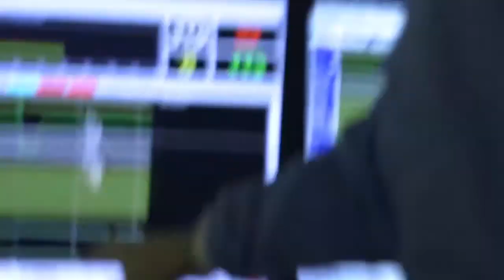Dr. Robert Fishel – JFK Hospital – Radio Frequency Ablation Treatment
Dr. Robert Fishel goes through his whole procedure for Radio Frequency Ablation Treatment. To find out more information about our hospital, please